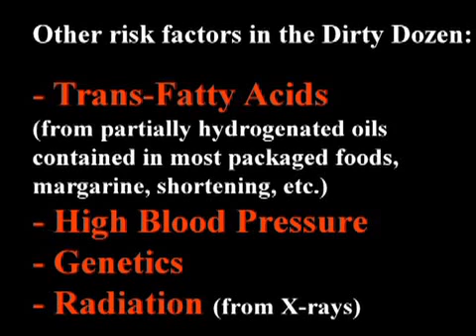Causes of Heart Disease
Dr. Stephen Sinatra discusses what he calls "the dirty dozen" risk factors for heart disease.  He explains why he does not consider high cholesterol to be a direct cause of heart disease; only in combination with "the dirty dozen" can high cholesterol lead to heart disease.